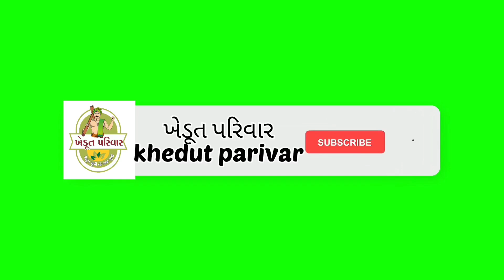પ્રાકૃતિક ખેતીનું અદ્ભૂત મોડેલ ફાર્મ prakrutik kheti | Natural farming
Natural farming # prakrutik kheti # organic farming

પ્રાકૃતિક ખેતી
prakritik kheti
kheti
prakritik kheti kaise kare
zero budget prakritik kheti
prakrutik kheti
kheti- baadi
prakratik kheti
prakrtik
prakrutik kheti in gujarati
prakritik kheti ke labh
prakritik kheti ke fayde
prakritik kheti in gujarati,prakritik kheti ki paribhasha
subhas paleker prakritik kheti
prakritik kheti kaise ki jati hai
prakritik kheti ki shuruat kaise karen
prakritik kheti ke mukhya siddhant
prakritik kehti kya h
prakartik
Organic farming
prakrutik kitchen Garden
પ્રાકૃતિક ખેતી
સુભાષ પાલેકર પ્રાકૃતિક ખેતી
શા માટે પ્રાકૃતિક ખેતી?
ઓર્ગેનિક ખેતી
જૈવિક ખેતી
ઝીરો બજેટ પ્રાકૃતિક ખેતી
પ્રાકૃતિક ખેતી માં જીવામૃત
પ્રાકૃતિક ખેતી માં જીવામૃત નો ફાળો
પ્રાકૃતિક ખેતી માં જીવામૃત નુ મહત્વ
પ્રાકૃતિક ખેતી માં જીવામૃત નો વપરાશ
સુભાષ પાલેકર પ્રાકૃતિક ખેતી પદ્ધત્તિ
આપણું ડાંગ પ્રાકૃતિક ડાંગ
કુદરતી ખેતી
ખેતી
ગાય આધારિત ખેતી
ખેતી વાડી
સજીવ ખેતી
ખેતી માહિતી
ગૌ આધારિત ખેતી
ગાય આધારીત ખેતી
વૈજ્ઞાનિક ખેતી
આયુર્વેદિક ખેતી

વિડીયો જોવા બદલ બધાનો આભાર